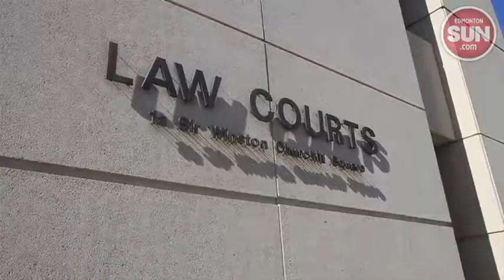Accused killer in court